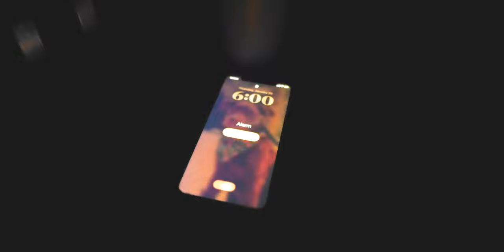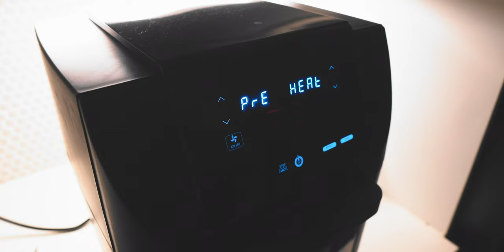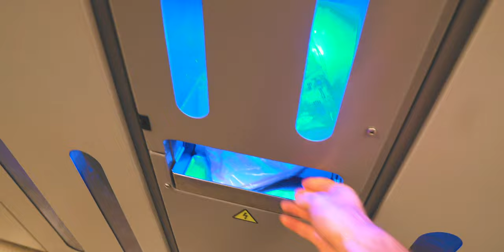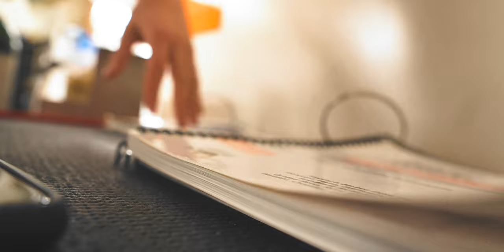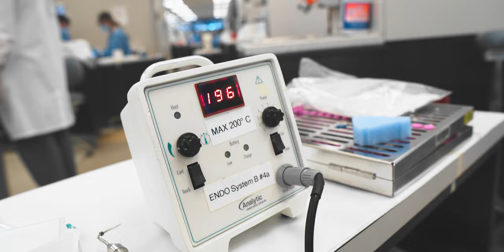How Hard Are Root Canals?? // Dental School Day in the Life // YEAR 3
🦷🧠 What is it like going through a full day as a third year dental student? In this video, you will be following me around during a day in my D3 Spring semester as I treat patients, do root canals, take care of a puppy, get a killer workout in, and eat good food. This is a regular ol' day in the life of a dental student, but these days are truly far from regular. Let's dive in!

--CONTENTS--
00:00 - Waking Up with a Pup
00:28 - Breakfast, Coffee, and Morning Commute
01:43 - Setup for Morning Operative Appointment
03:00 - Transition to Afternoon Appointment
03:49 - Root Canal Prep and Lunch
04:39 - Premolar Root Canal Process
05:48 - Afternoon Cleanup and Picking up Daisy
06:30 - Shoulder Workout and Supplements
06:59 - Finishing Up the Day
07:11 - Where have I been and where am I going?

--MY GEAR--
Camera: Sony A6500
Lens: Sigma 16mm f 1.4
Microphone: Rode VideoMic Pro
Lights: MOUNTDOG Softbox Lighting Kit
Stabilizer: DJI Ronin SC